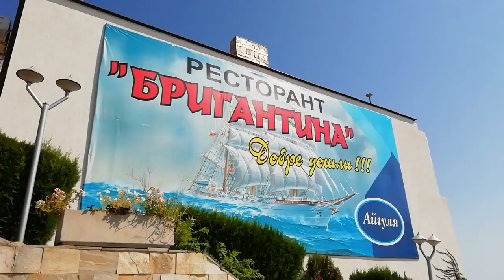Ресторан "Бригантина", Свети-Влас. 2019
Ресторан "Бригантина" находится в Свети-Влас. С территории ресторана открывается потрясающая панорама с видом на море, есть бассейн, шатры. Это очень интересное место, вкусная кухня, умеренные цены. Предлагаем вам небольшое интервью с управляющим рестораном "Бригантина".
Узнать больше о Болгарии, забронировать жилье и приобрести недвижимость вы можете на сайте компании ЕвроДом21. Ссылка